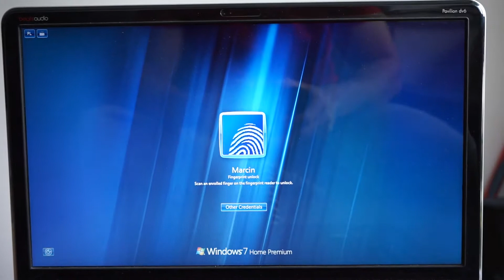10 Best Rap Verses Of All Time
10. Numb - Rihanna feat. Eminem
9. Love you more - Eminem
8. Beautiful pain - Eminem feat. Sia
7. Rap god - Eminem
6. No favors - Big Sean feat. Eminem
5. Take from me - Bad Meets Evil
4. Detroit vs. Everybody - Eminem, Big Sean, Dej Loaf, Trick Trick, Danny Brown, Royce da 5'9"
3. Insane - Eminem
2. Red cup - E40 feat. T-Pain, Kid Ink, B.o.B.
1. All i think about - Bad Meets Evil

BONUS: Bad Guy - Eminem